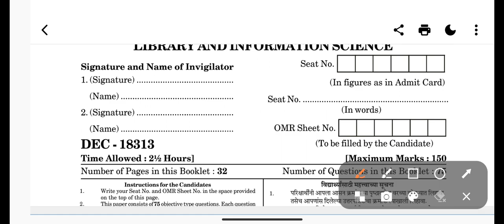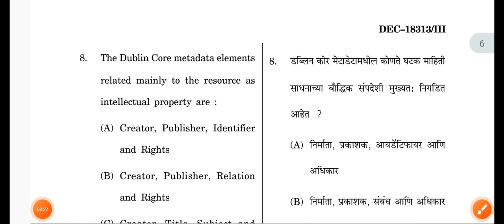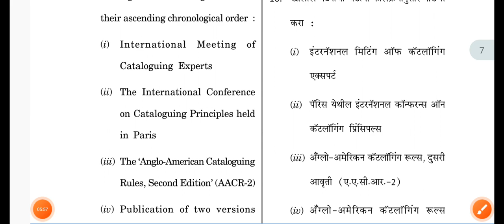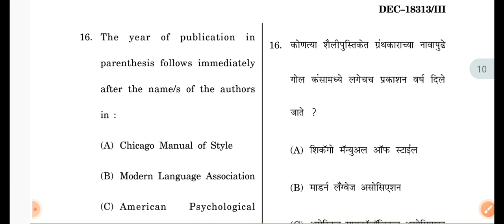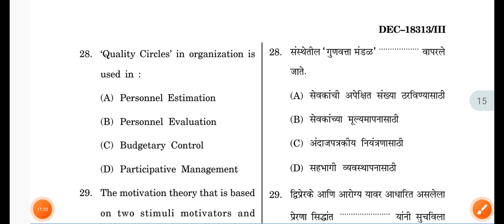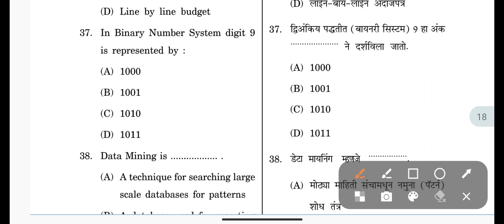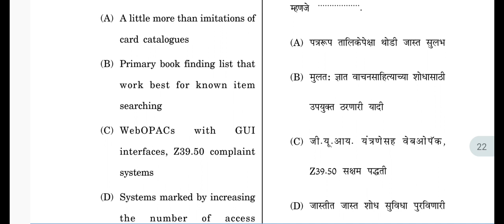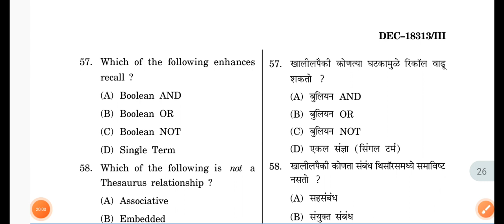IMPORTANTS QUESTIONS MH SET 2024 LIBRARY AND INFORMATION SCIENCE.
NOTES AVAILABLE.
NTA NET 2024, aadhivashi vibhag bharati,MH SET,KVS,NVS  Librarian exam.